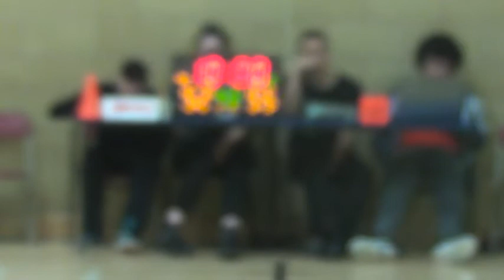Charnwood College vs Milton Keynes College - EABL Week 20 - Date here: 25/02/15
Charnwood College vs Milton Keynes College